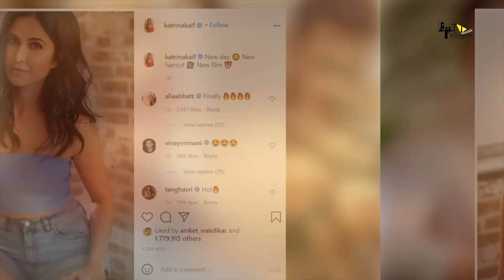Tiger 3 | 21 HIDDEN facts | Salman Khan | Katrina Kaif | Emraan Hashmi | Ali Abbas Zafar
🎬 Movie Credits:
Starring: Salman Khan and Katrina Kaif
Director: Ali Abbas Zafar
Producer: Aditya Chopra
Lyrics: Irshad Kamil
Director of Photography: Marcin Laskawiec, USC
Release Date: 22 December 2017

Anchor and writer PRiyanka
Editor nitin